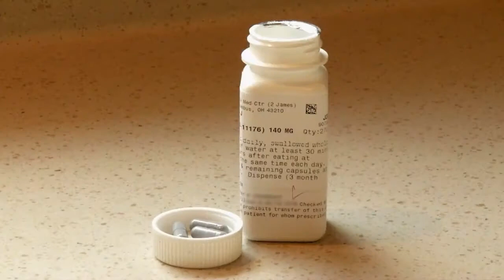Study reveals promising therapy for hairy cell leukemia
A study led by experts at The James at Ohio State, like Kerry Rogers, MD, is looking into the drug ibrutinib as a new and novel treatment for hairy cell leukemia. Find out more here.

The Ohio State University Comprehensive Cancer Center – Arthur G. James Cancer Hospital and Richard J. Solove Research Institute is located at 460 W. 10th Ave. on the Ohio State campus. (43210).